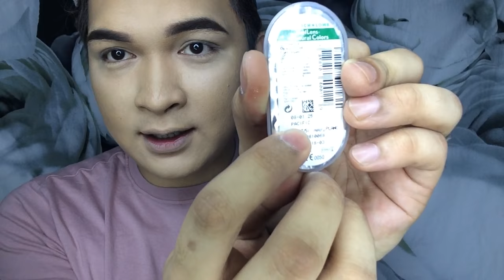Makeup Transformation By DarennD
Hey hey hey guys and lady boys!
For this look I’m giving you a fierce cut crease eyeshadow perfect for your special event.